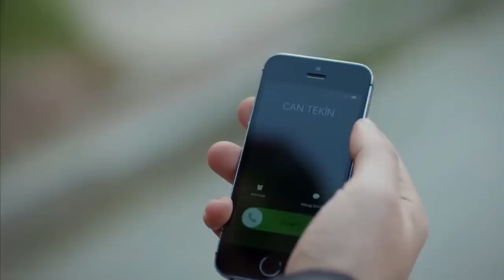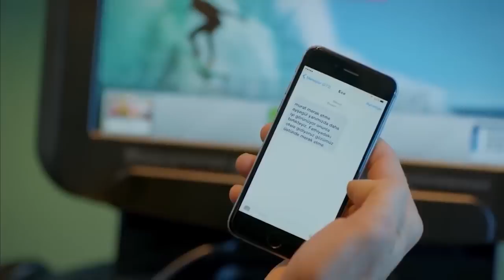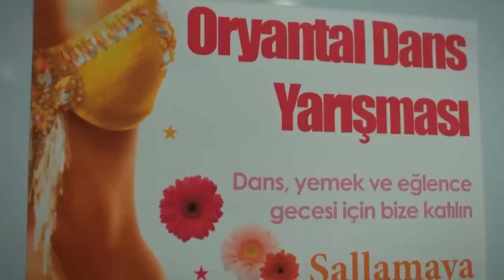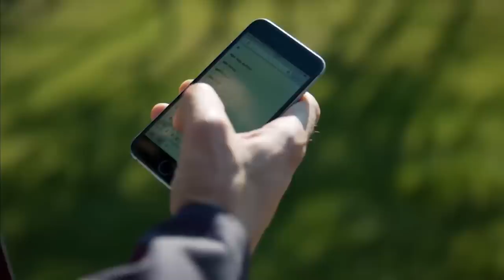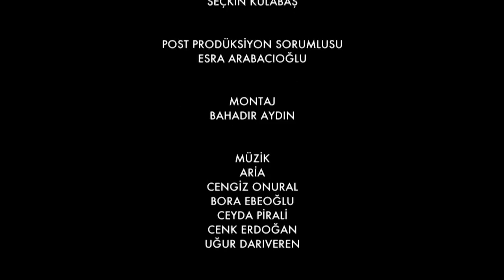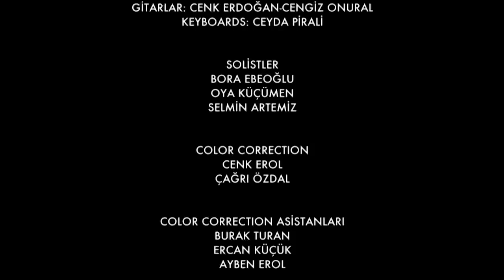ურთიერთობის სტატუსი ჩახლართული ეპიზოდი 19